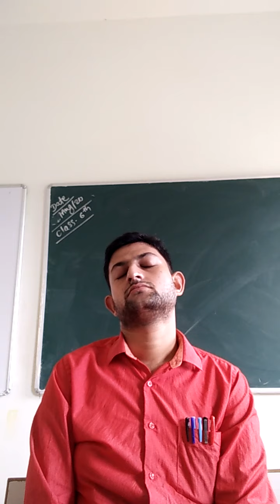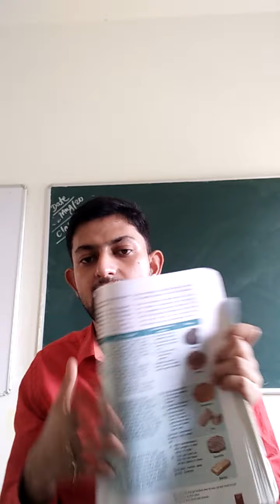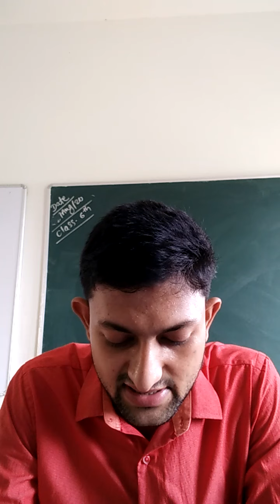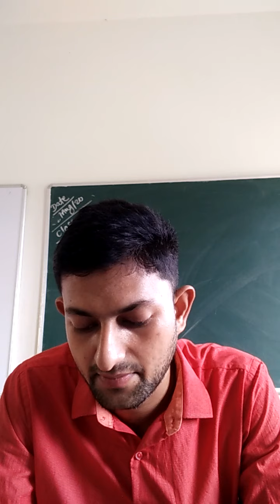Rocks and minerals, and their classification.